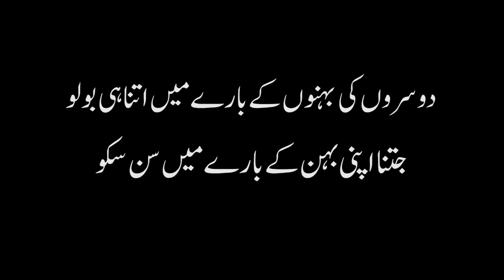Bahen ki Izzat | Respect of Sister | Unexpected Twist | Bwp Production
"Bahen ki Izat | Bhai bahen ka pyar"

Kisi ki bahen k bary ma baat krny sy pehly apni bahen k bary ma b soch ly k kya ap yeh sub bardasht kry gy
Zindagi ek mukafaat e amal ha aj tum kisi k sath bura kro gy to kal ap k sath b bura hoga

dosro ki bahno ko b apni bahno ki trah samjhy or agr koi gandi nazar sy dekhta b ha to usy samjhay or ALLAH per chor dy.

asi sabaq amooz videos ko zyada sy zyada share kry ta k zyada log is sy faida utha saky